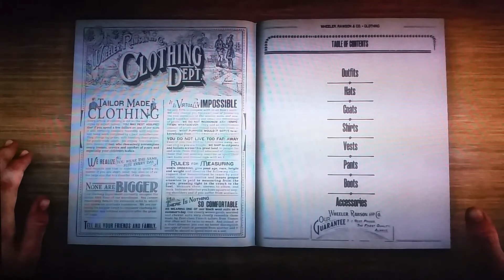Red Dead Redemption 2 part 48